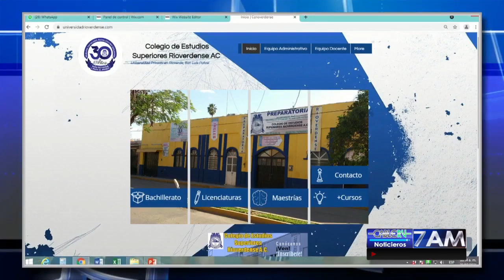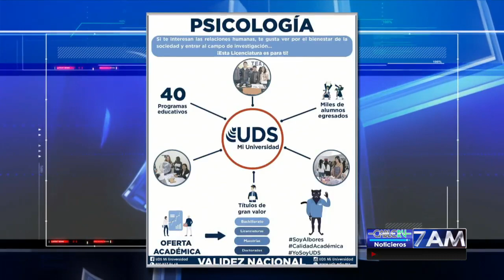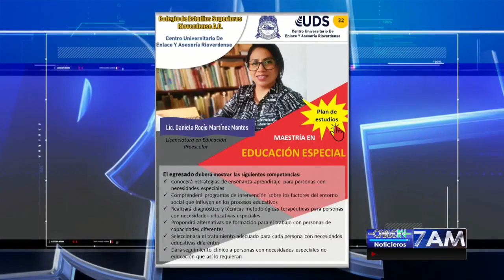TE INVITAMOS A CONOCER LA OFERTA EDUCATIVA DEL COLEGIO DE ESTUDIOS SUPERIORES DE RIOVERDE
El Colegio de Estudios Superiores de Rioverde presenta su oferta educativa que va desde preparatoria, estudios en licenciatura y maestrías.

NOTICIEROS CABLE RV